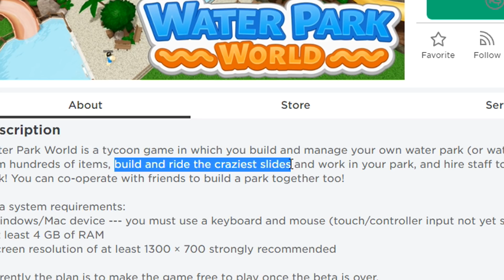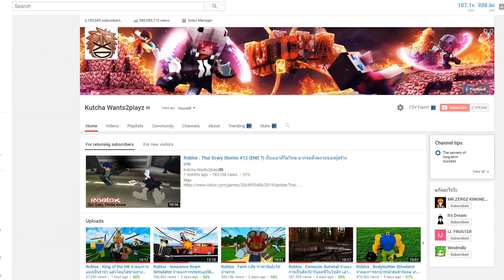Roblox : Water Park World สร้างสวนน้ำแห่งความตาย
Map